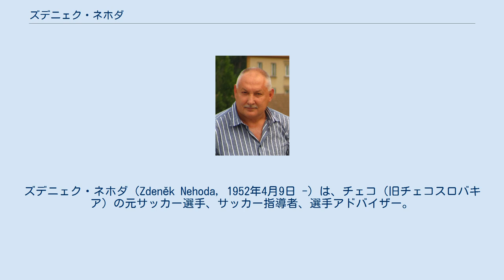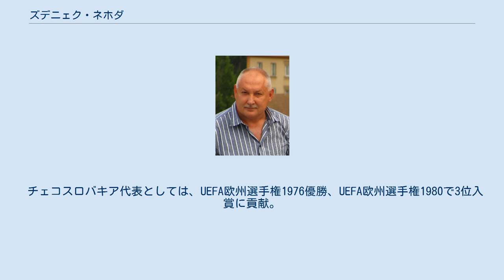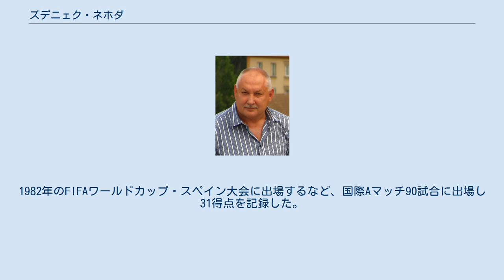ズデニェク・ネホダ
FCファスタフ・ズリーンの選手
FKデュクラ・プラハの選手
ズデニェク・ネホダ（Zdeněk Nehoda, 1952年4月9日 -）は、チェコ（旧チェコスロバキア）の元サッカー選手、サッカー指導者、選手アドバイザー。
 選手時代のポジションはFW（センターフォワード）、正確なシュートで得点を決めるだけでなく、正確なパスやオフ・ザ・ボールの動きで周囲を生かすことも得意とした。
息子のミハル(en)とダヴィドもサッカー選手として活躍をしている。
 ネホダは故郷のフリーンでサッカーを始め、1969年にTJゴットワルドフに入団した。
ゴットワルドフでは17歳で1部リーグデビューを飾るとフォワードのポジションを掴み、1969年のチェコスロバキアリーグ優勝に貢献した。
1971年からは国内の強豪デュクラ・プラハへ移籍。
 プラハでは1983年までの12シーズン在籍し、3度のリーグ優勝（1977年、1979年、1982年）と1度のカップ優勝（1981年、1983年）に貢献した。
チェコスロバキアリーグ通算では345試合に出場し145得点を記録した。
 1983年からは、国外へ活躍の場を移し、ドイツのSVダルムシュタット98へ移籍。
ダルムシュタットでは32試合出場14得点を記録した。
その後、ベルギーのスタンダール・リエージュ、フランスのFCグルノーブルを渡り歩き、1986年から1993年の間にオーストリア・グミュント郡のSCアマーリエンドルフで選手兼任監督を務めた。
 チェコスロバキア代表としては、UEFA欧州選手権1976優勝、UEFA欧州選手権1980で3位入賞に貢献。
1982年のFIFAワールドカップ・スペイン大会に出場するなど、国際Aマッチ90試合に出場し31得点を記録した。
得点記録はチェコスロバキア歴代2位の記録となっている。
 引退後の1995年からは、NEHODA-FOTBALという会社を設立し、選手アドバイザーを務めている。